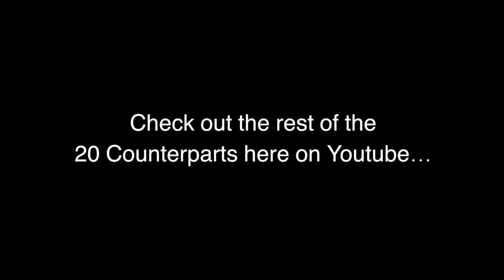Counterpart to Rochut Etude #4, Duet with Hiram Diaz, Euphonium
Over-Ear Headphones Recommended!

This is the Counterpart to Rochut Etude #4 composed by Tom Ervin.

Play along your melody to this etude!

Recorded at Episcopal High School in Alexandria, VA by Chris Clark